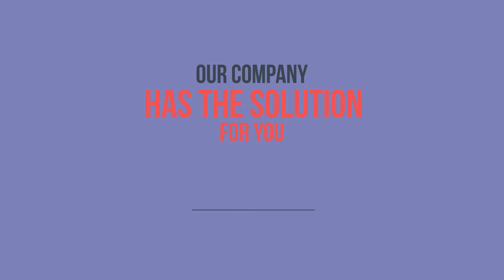Flat Design Improve Your Store - powered by ALLAT one